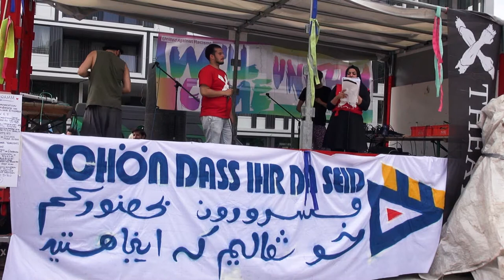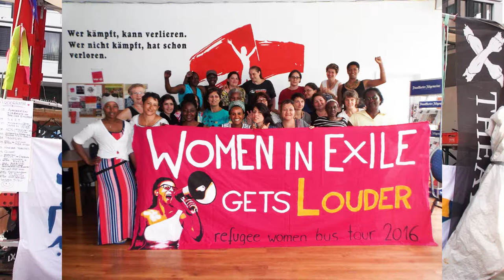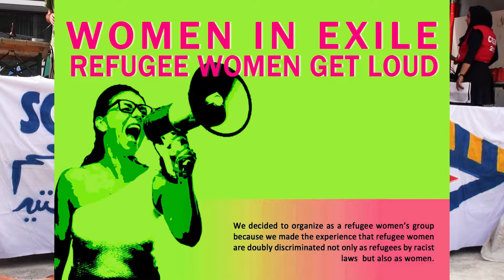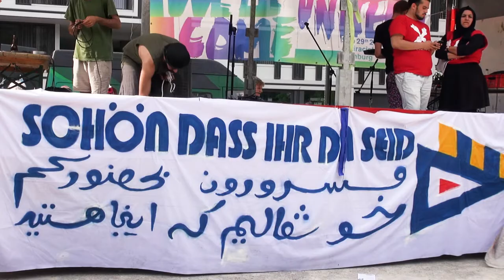NoAfD I Kolonialismus und Ausbeutung zwingen uns zur Flucht (Women in Exile & Friends)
Berlin-Mitte, Bertolt-Brecht-Platz, 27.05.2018. Kundgebung "United We Stand"